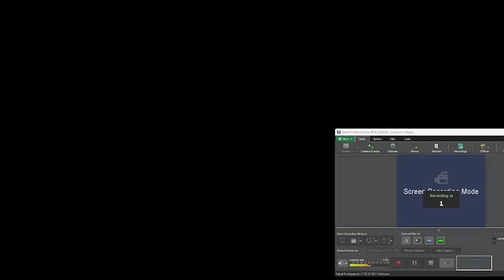Maggie Loar sizzle reel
Compilation from a recent recording at Morning Star Studios (Norristown, PA).
Mostly original music, and "It's Only Love" from the Beatles,.